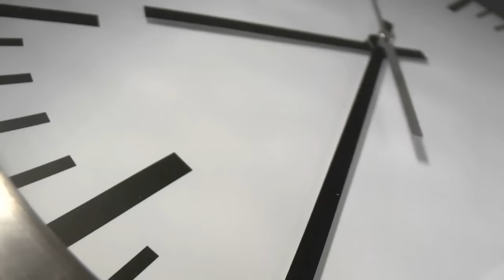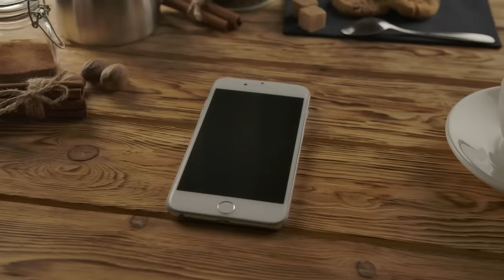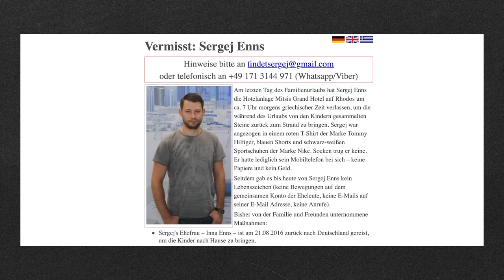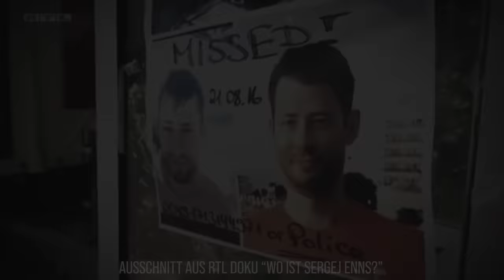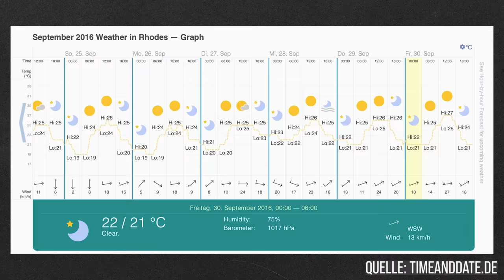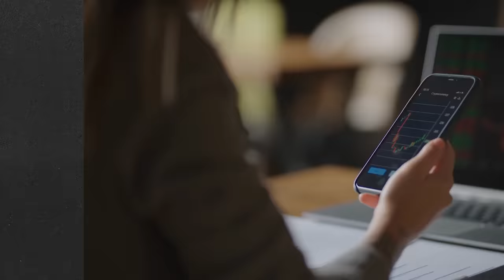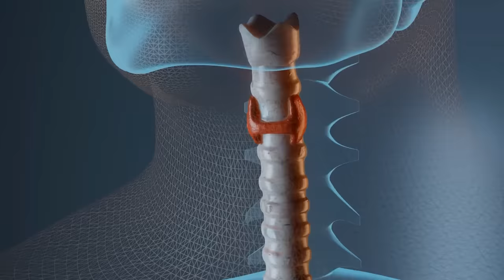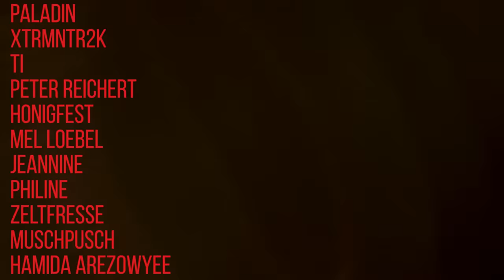Wo ist Sergej Enns? - Von Insel verschwunden... | Dokumentation 2022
Im heutigen Video geht es um den mysteriösen Fall von Sergej Enns. Der Familienvater ist am 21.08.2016 auf Rhodos verschwunden und bis heute fehlt jede Spur von ihm.

Intro (00:00)
Kapitel 1: Das Verschwinden (00:44)
Kapitel 2: Die Suche (05:04)
Kapitel 3.1: Unfall (15:35)
Kapitel 3.2: Verbrechen (17:20)
Kapitel 3.3: Freiwilliges Verschwinden (20:12)
Kapitel 3.4: Ina (21:51)
Outro (23:02)